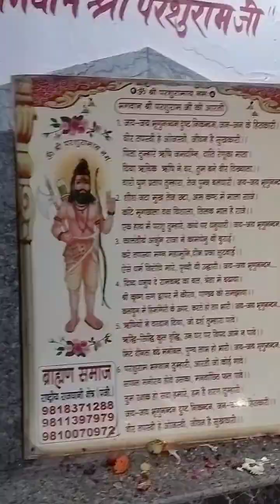Janmashtami ke dhin mandhir ka Adabhot najara dhekane ko mila chandani yashoda...🙏🙏